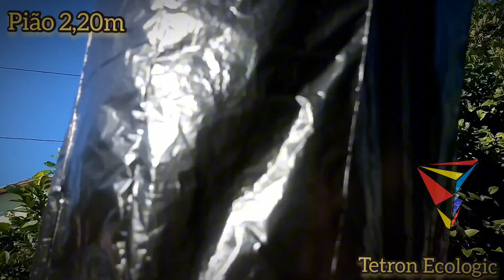EXTRA POWER Balão SOLAR Pião Sonho Real um ESPETÁCULO de Soltura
Bem-vindo a mais um Balão Solar e ao meu canal de balões solares! Aqui você aprenderá a fazer um modelo ecológico de balão de ar quente sem fogo de plástico usando materiais simples como plástico, sacolas, sanito, papel de seda colorido, cola, fita adesiva e Ferro de Solda. Você também encontrará moldes e dicas para soltar, resgatar, soldar plástico e organizar festivais de balões, incluindo balão de São João, balão junino e outras variedades. Com minha orientação, você pode criar balões de ar quente em diferentes tamanhos e modelos que vou citar aqui; lapidado, modelado, truff, pião, careca, poti, bagda, golfier, caixa, almofada, tetron e muitos outros, e também o uso de bandeira, faixa, pipa e até paraquedas solar. Além disso, vamos discutir as melhores práticas de segurança e cuidados com o meio ambiente. Junte-se a mim nesta aventura emocionante de balões solares!